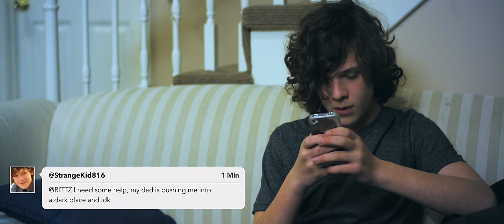Rittz - My Window - Official Music Video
Rittz "My Window"
New Hip Hop Music Video | Strange Music
Top Of The Line | Available now!

Rittz "My Window" off the upcoming album,

Produced by: Seven